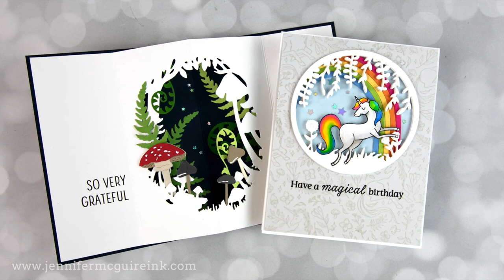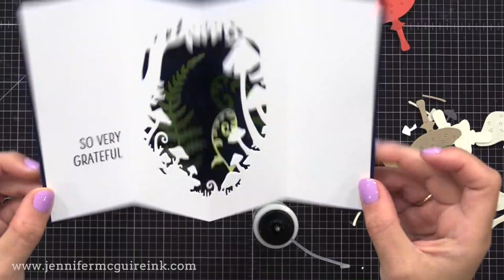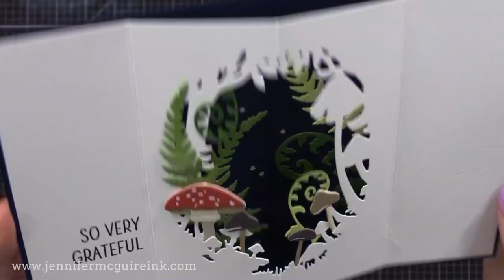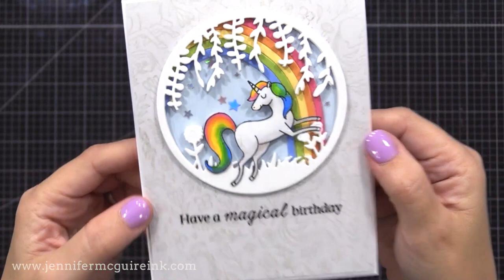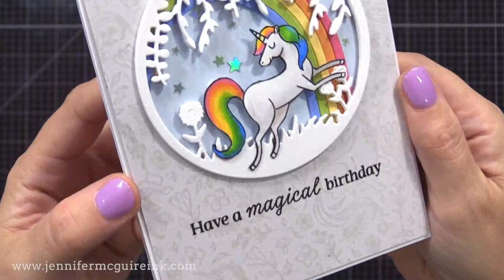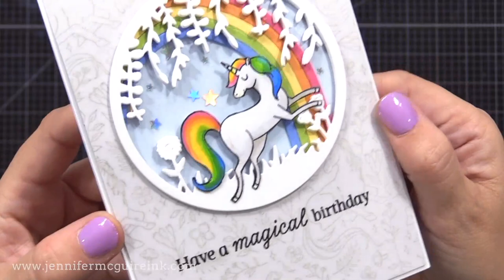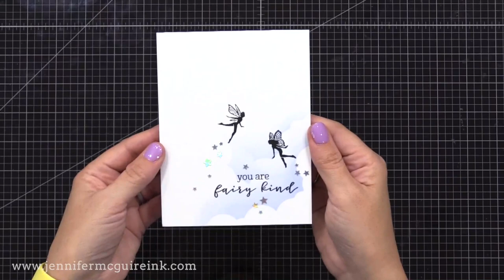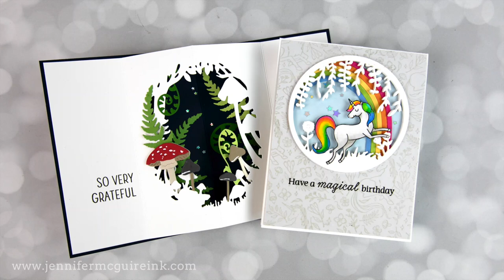EASY Pop Up Window Card - No Specialty Dies Needed!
How to make a pop up card with a window - no specialty dies needed!

SUPPLIES

• Arteza White Gel Pens

• Avery Removable Adhesive Sheets

Thank you for your support of my videos! I work diligently to bring you the best information I can. All products were personally purchased... except the products with asterisks and Hero Arts brand which were received from the company with no expectation. (Head here for more details This video was NOT sponsored or paid and I did it only because I wanted to. The information provided in this video is based on my own personal experience. I am not an expert nor do I work for these companies. I just am sharing what *I* like.

FIND ME